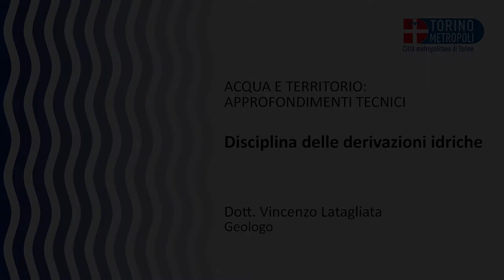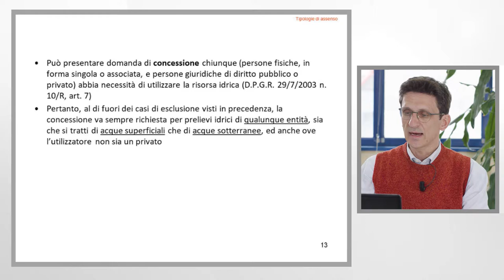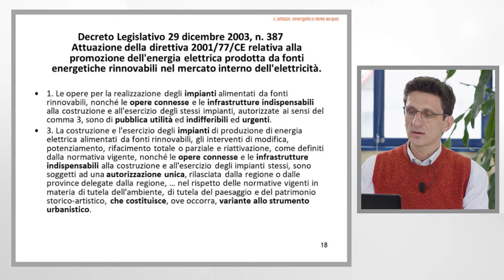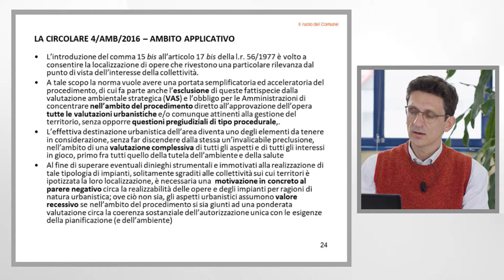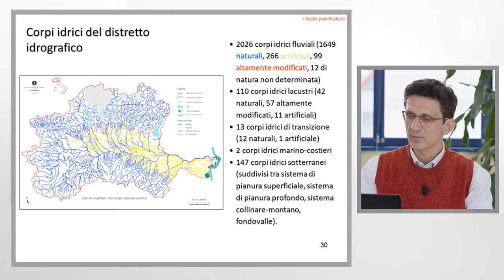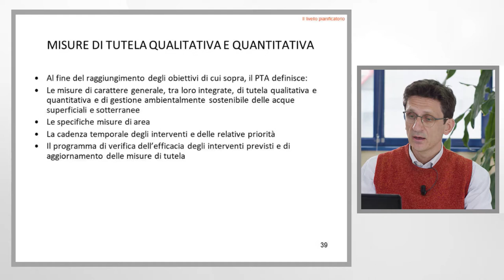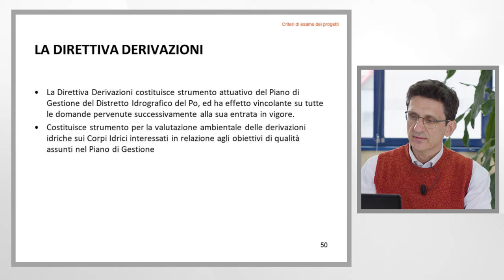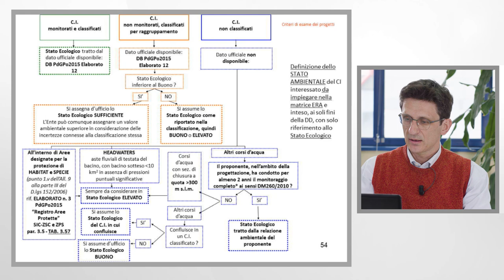Derivazioni idriche e concessioni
Le concessioni di uso dell’acqua e l’autorizzazione unica per la produzione di energia idroelettrica.
Dopo un inquadramento generale della normativa che regolamenta la disciplina delle concessioni di utilizzo delle acque superficiali e sotterranee, il focus si restringe sull'uso idroelettrico e, in particolare, sul coinvolgimento delle amministrazioni comunali nei relativi procedimenti autorizzativi. L'aumento delle domande di autorizzazione, legate alle politiche di incentivazione della produzione di energia elettrica da fonti rinnovabili, ha determinato, infatti, un consistente incremento dell'attività amministrativa a carico degli enti locali.
Il D.Lgs. 387/2003, sulla promozione dell'energia elettrica prodotta da fonti rinnovabili, è la principale normativa di riferimento e prevede, per questo tipo di impianti, il rilascio di un’autorizzazione unica, ovvero comprensiva di tutti i permessi necessari alla costruzione dell’opera, compresa l’eventuale variante al Piano Regolatore Generale Comunale.
La lezione si chiude con la disamina dei principali strumenti di pianificazione delle risorse idriche e le loro ricadute sui procedimenti di concessione di uso delle acque, nel rispetto degli obiettivi di qualità dei corpi idrici interessati.